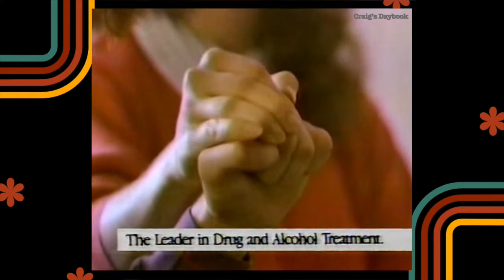Retro 1987 - Local Dayton TV Ads 87 #4 - Dayton, Ohio TV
A set of local TV ads for area businesses that ran in Dayton on WDTN-TV 2 and WHIO-TV 7 in 1987. Also included is an ad for Opryland that marketed heavily in Dayton at the time. Included are ads for Don Kremer Lincoln Mercury, TV 2 Crime Stoppers, Pella Window Store, Dodge Ram of Dayton, Scioto Valley Hot Tub & Spa, Nationwide Hotel Furniture Liquidators Warehouse, Tatone Lincoln Mercury, Opryland USA, Good Samaritan Hospital and Steve Tatone Buick GMC.